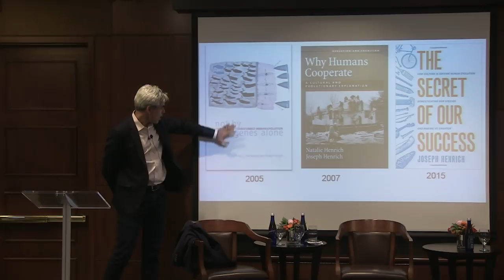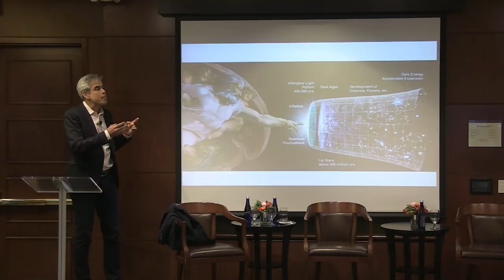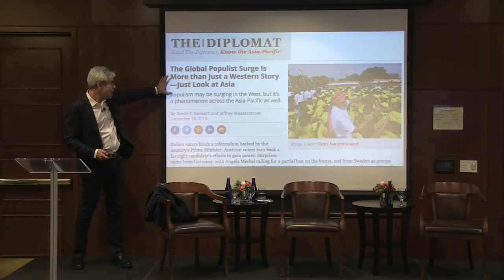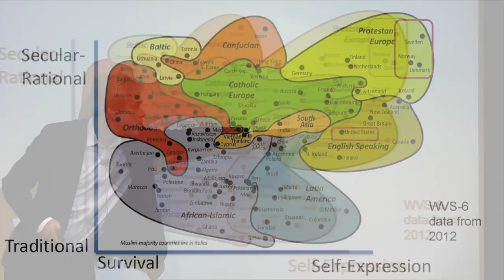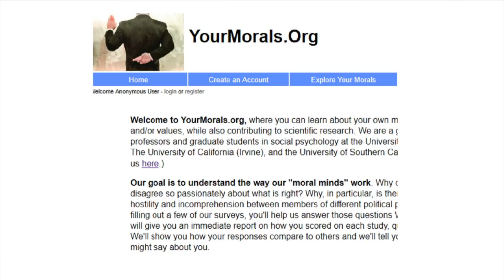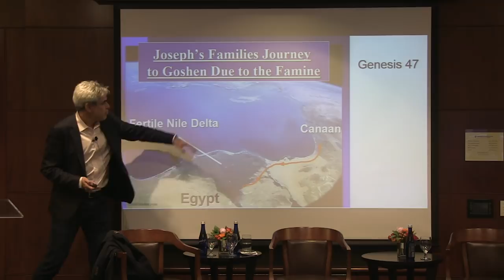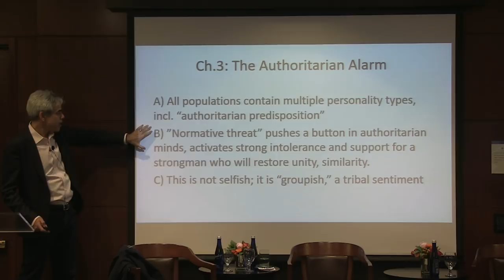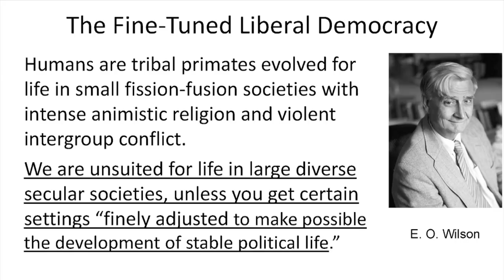The Moral Sentiments of Us - Jonathan Haidt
Keynote Conversation: The Moral Sentiment of "Us"

Speaker: Jonathan Haidt, Professor of Ethical Leadership at New York University's Stern School of Business